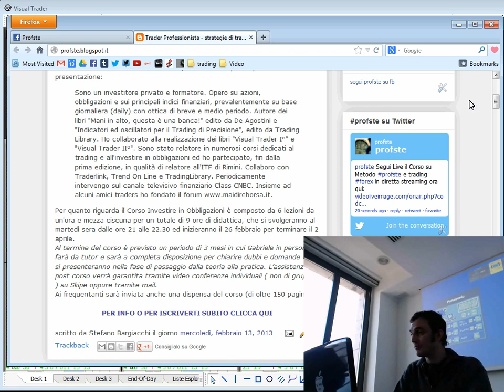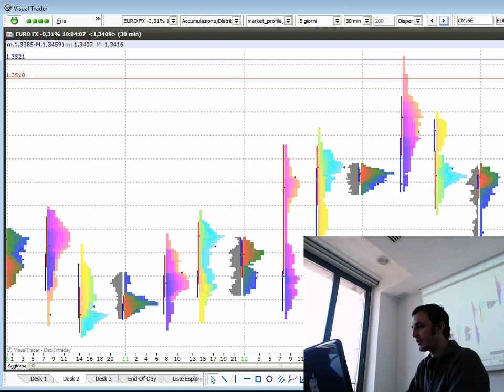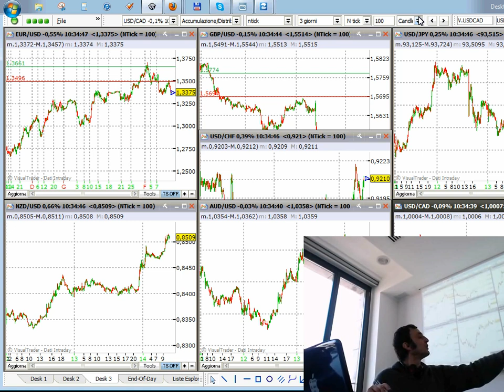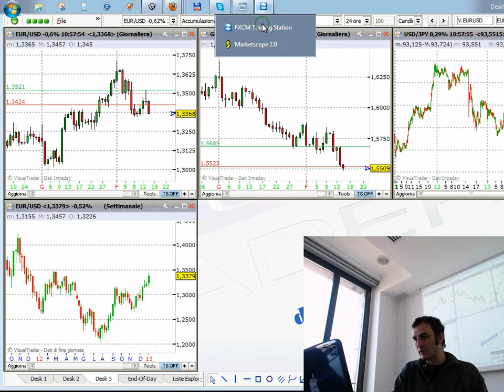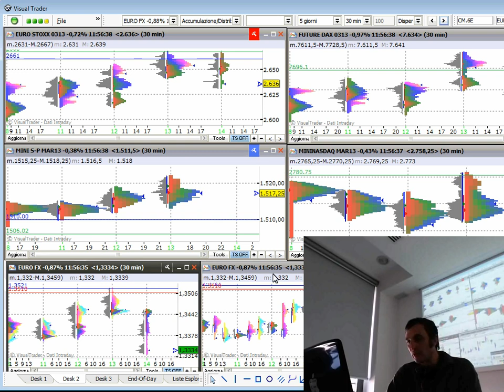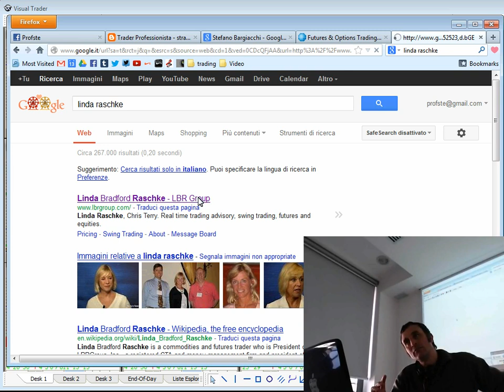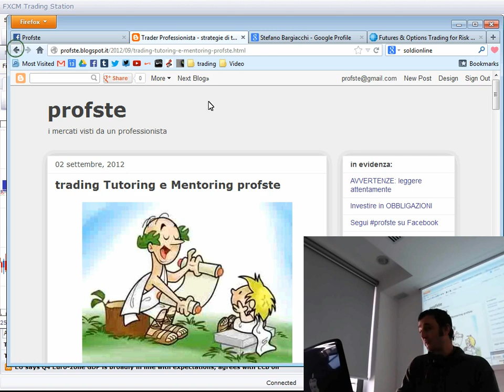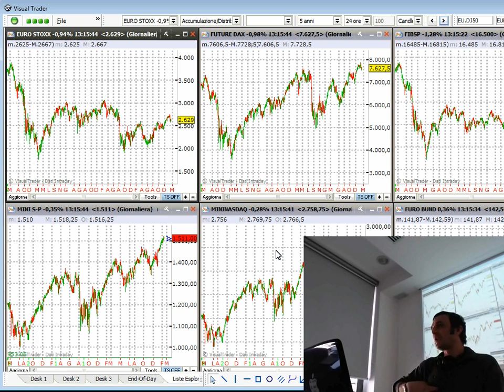Corso Metodo profste e Forex trading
In oltre 3 ore di video ecco la Registrazione Integrale del corso sulle Basi del Metodo profste e il Trading sul Mercato Forex.